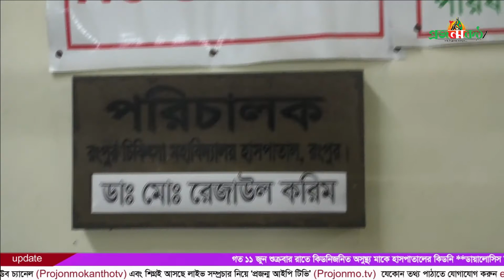রংপুর মেডিক্যাল মারধরের শিকার শিক্ষার্থী | Rangpur Medical Collage Hospital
রংপুর মেডিক্যাল কলেজ হাসপাতালের জরুরী বিভাগে কিডনিজনিত গুরুতর অসুস্থ
মাকে ভর্তি করানোর সময় চাহিত অতিরিক্ত টাকা না দেয়ায় রোকেয়া ও রাজশাহী
বিশ্ববিদ্যালয় পড়ুয়া দুই পুত্রকে হাসপাতালের মারধোরের ঘটনায় জড়িত চতুর্থ ও
তৃতীয় শ্রেনীর কর্মকর্তা কর্মচারীদের শাস্তির দাবিতে পরিচালকের কাছে

স্মারকলিপি দিয়েছে শিক্ষার্থীরা।

(projonmo kantho Media Limited)" is the Leading 24/7 News Based TV Channel in Bangladesh.